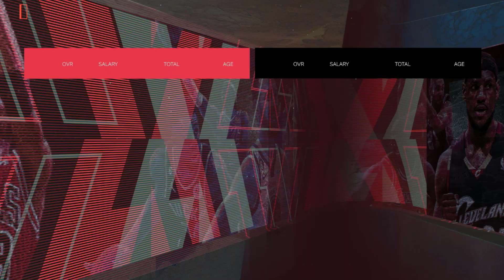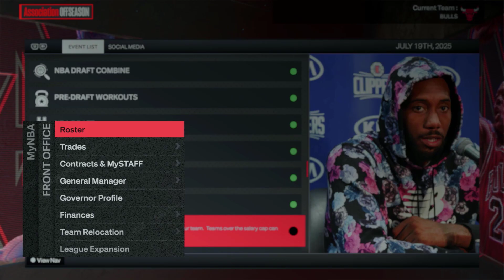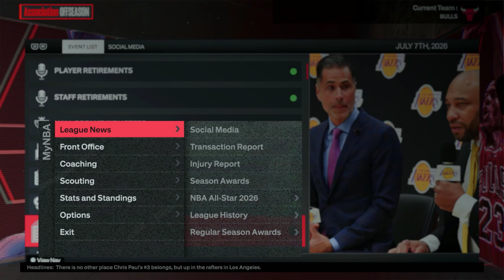ODBUDOWA: Chicago Bulls | NBA2K24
W tym odcinku odbudowałem Chicago Bulls